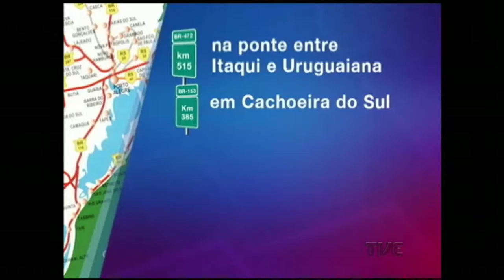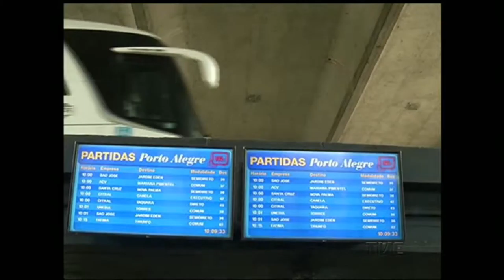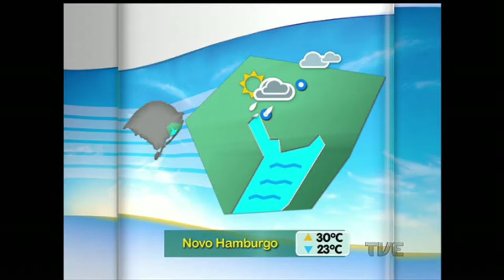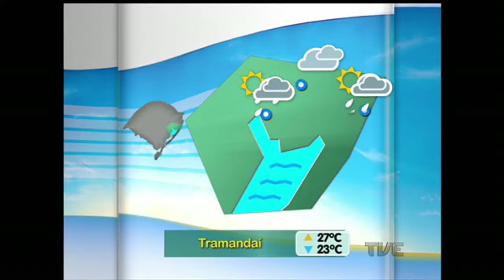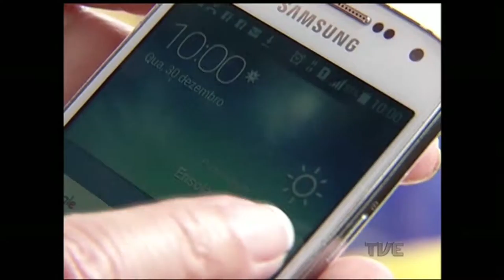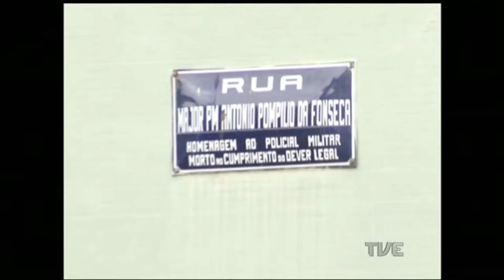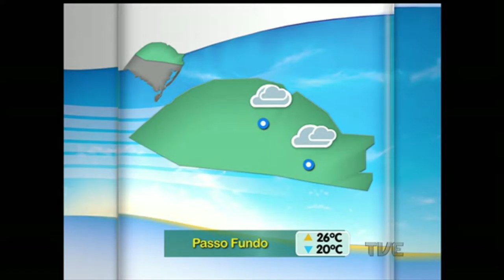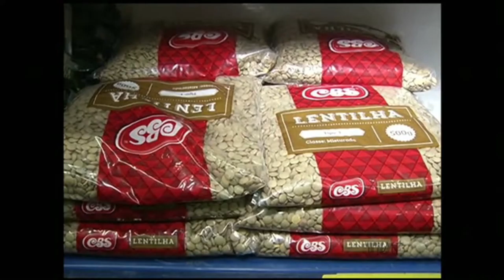Segunda Edição | TVE - 30/12/2015